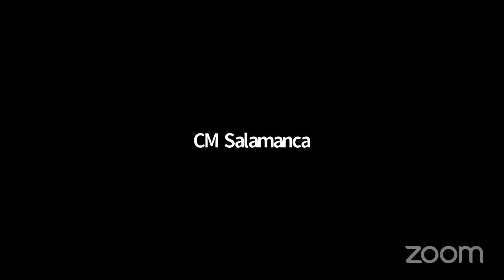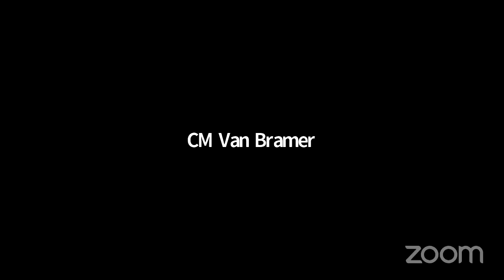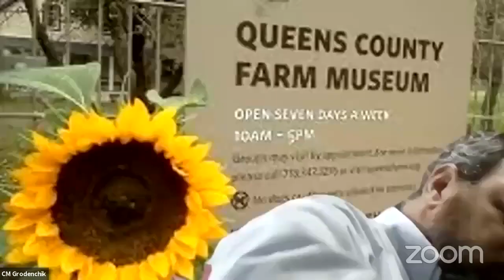City Council 2020-09... NYCC REMOTE STATED 09162020 Thu 17 Sep 2020 16 04 19 0000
City Council 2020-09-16T00:00:00 1:30 PM - REMOTE HEARING (VIRTUAL ROOM 1) - null

 KEY: null

 ID: 18117

 GUID: 7823E3B7-B280-48BF-8FA2-987EE07FA530